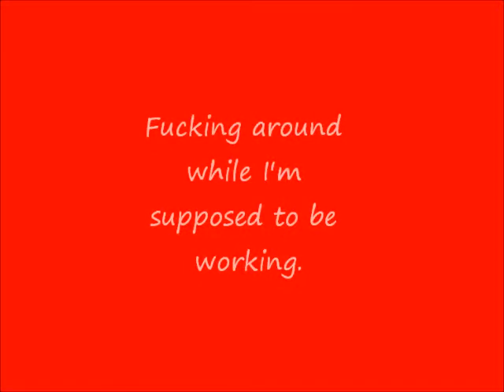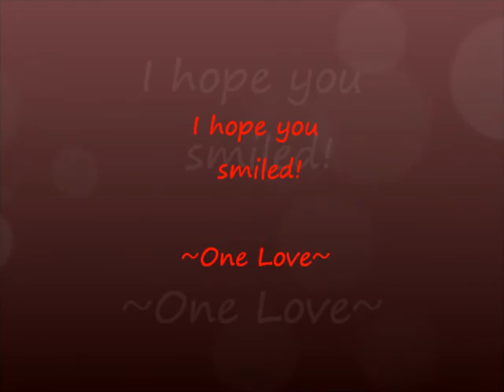When Boredom Strikes...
Imma need y'all to take this with a rather LARGE grain of sea salt..lol